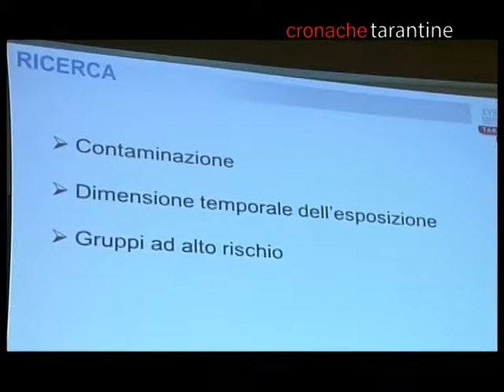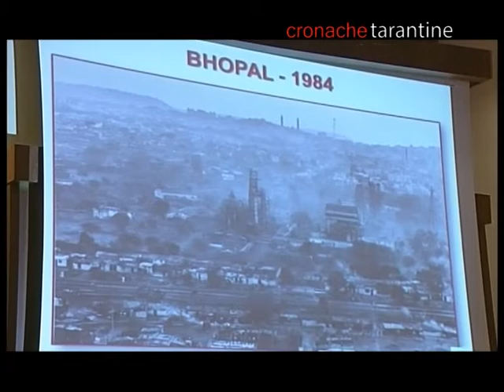XVIII RIUNIONE SCIENTIFICA ANNUALE ASSOCIAZIONE ITALIANA REGISTRO TUMORI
Int. DOTT.SANTE MINERBA - DIRETTORE REGISTRO TUMORI TARANTO
Immagini: OMEGA NEWS